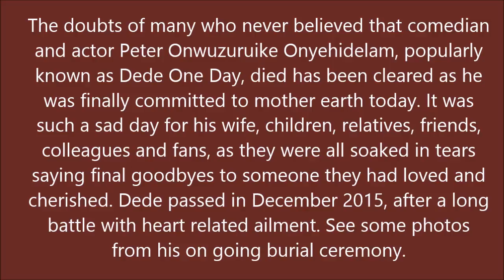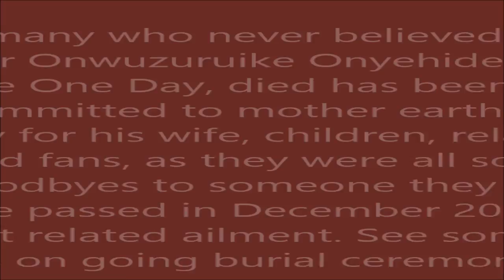LATE COMEDIAN, DEDE ONEDAY COMMITTED TO MOTHER EARTH PHOTOS